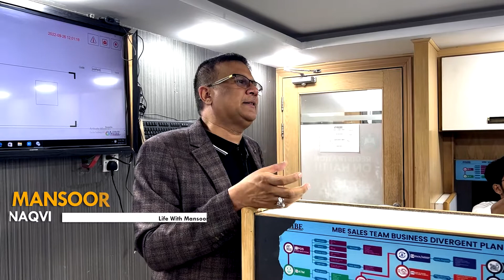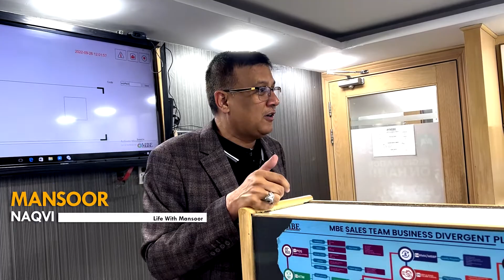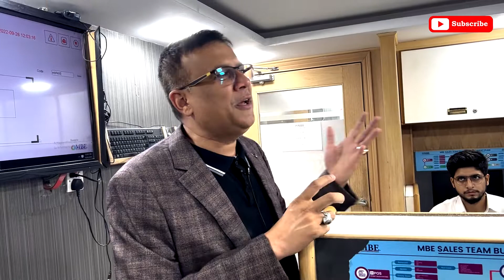How to be confident | پر اعتماد کیسے ہوا جائے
Once again, I’m here to serve you through my videos. Today’s video was shot in my office with my employees as I had a session with them about something significant. And that is how to be confident in life. This is an important aspect of one’s life for success. So, watch my video, and I hope you will learn something.

Hello Everyone,

Ek baar phir mein apki kidmat mein hazir hai. Meri aj ki video meine apne office mein shoot ki hai jab mein apne employees ko ek bohat important cheez sikha rha tha. Aur woh yeh hai k zindagi mein pur-aitemad kaisay hona hai. Yeh insan ki zindagi ki sabse zaruri cheez hai agar usko kamyab hona hai. Toh ap sab bhe dekhay aur umeed hai k kuch seekaygey aap.